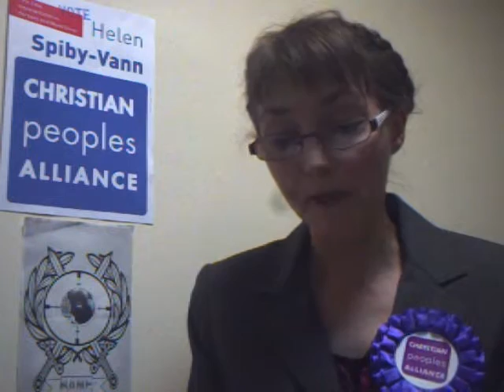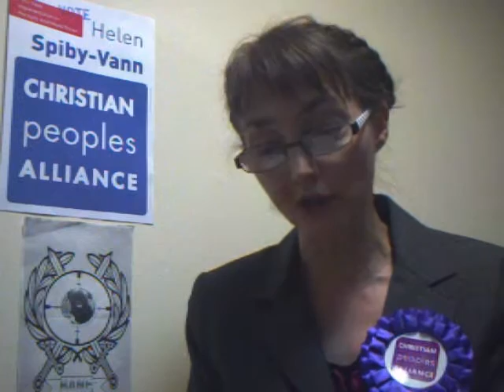BANE.TV-ELECTION 2015: CHRISTIAN PEOPLES ALLIANCE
(STILL HAVING SOUND PROBLEMS!!!) Helen Spiby-Vann Christian Alliance Candidate.  Get to know all the parties running in Haringey.